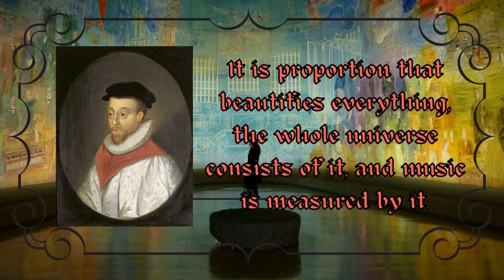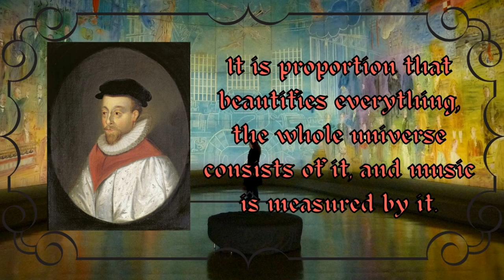Orlando Gibbons - The Silver Swan (Complete Performance)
Music from Renaissance period

🎵 The Silver Swan
🧑 Composer: Orlando Gibbons
🎶 Form: Chorale
🎼 Key: F Major
👨 Performer: Denis Carpenter
⌛  Period: Renaissance

The Silver Swan is a chorale for four voices composed by Orlando Gibbons. It was first published in 1612 as part of The First Sett of Madrigals and Mottets of 5 Parts (No.1)

Orlando Gibbons
Born: 25th December 1583, Oxford, England
Died: 5th June 1625, Canterbury, England

Orlando Gibbons was an English composer and keyboard player who was one of the last masters of the English Virginalist School and English Madrigal School. The best known member of a musical family dynasty, by the 1610s he was the leading composer and organist in England, with a career cut short by his sudden death in 1625. As a result, Gibbons's oeuvre was not as large as that of his contemporaries, like the elder William Byrd, but he made considerable contributions to many genres of his time. He is often seen as a transitional figure from the Renaissance to the Baroque periods.

His oeuvre as a whole suggests he was comfortable composing in the genres he had established himself in, rarely adventuring to unexplored genres.
Gibbons wrote a large number of keyboard works, around thirty fantasias for viols, a number of madrigals (the best-known being "The Silver Swan"), and many popular verse anthems, all to English texts (the best known being "Great Lord of Lords"). Perhaps his best-known verse anthem is "This Is the Record of John", which sets an Advent text for solo countertenor or tenor, alternating with full chorus. The soloist is required to demonstrate considerable technical facility, and the work expresses the text's rhetorical force without being demonstrative or bombastic. He also produced two major settings of Evensong, the Short Service and the Second Service, an extended composition combining verse and full sections. Gibbons's full anthems include the expressive O Lord, in thy wrath, and the Ascension Day anthem "O clap your hands together" (after Psalm 47) for eight voices.
Gibbons's surviving keyboard output comprises some 45 pieces. The polyphonic fantasia and dance forms are the best represented genres. Gibbons's writing exhibits a command of three- and four-part counterpoint. Most of the fantasias are complex, multi-sectional pieces, treating multiple subjects imitatively. Gibbons's approach to melody, in both his fantasias and his dances, features extensive development of simple musical ideas, as for example in Pavane in D minor and Lord Salisbury's Pavan and Galliard.